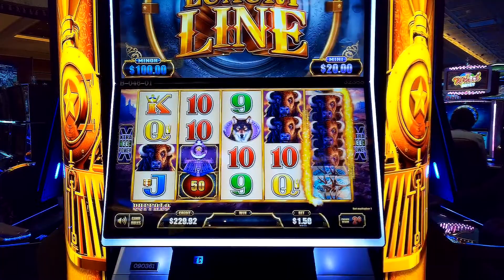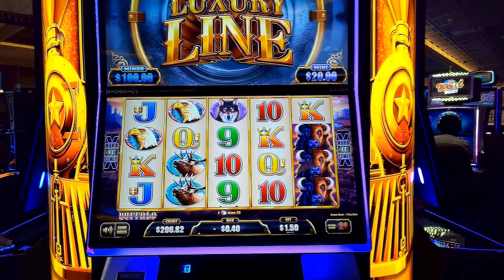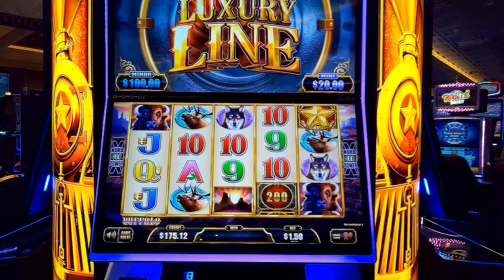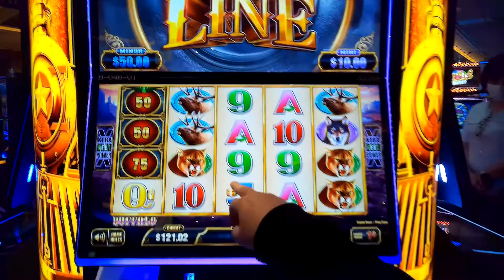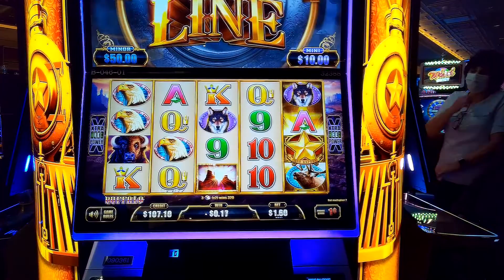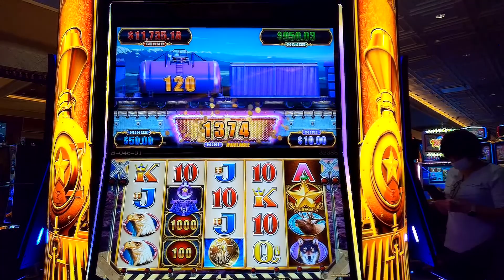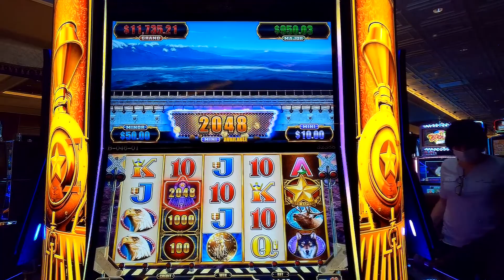Cash Express LUXURY LINE Buffalo Slot Machine with Luxury Train Bonus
Check out this new train game with mini, major, grand progressive jackpots.